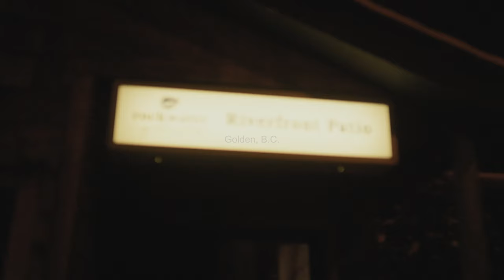Ski Towns - A Decade of Music - Episode 2 - Golden BC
Shred Kelly

Ski Towns - A Decade of Music
Episode 2 - Golden

We head to Golden BC for an epic dance party! Rockwater Grill & Bar
always has the best dance pits, and they did not disappoint on our 10th Anniversary Tour. Then an equally epic day of skiing and riding on a bluebird day at Kicking Horse Mountain Resort!

Thank you Tourism Golden, Kicking Horse Mountain Resort, Creative BC, AERE Films, Jita's Cafe & Rockwater Grill & Bar